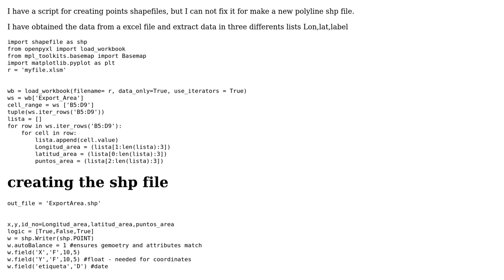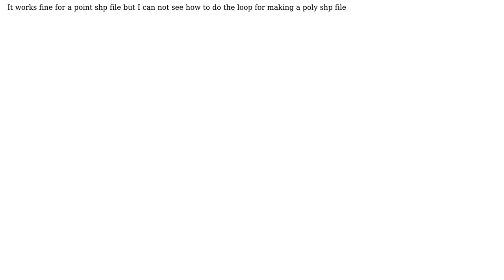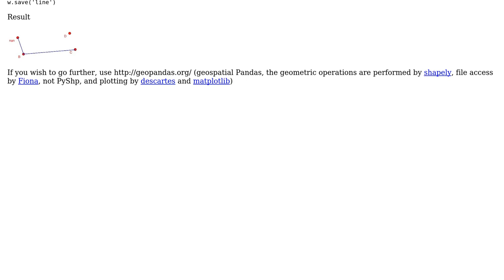GIS: Using PyShp to create polygon shapefiles?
With thanks & praise to God, and with thanks to the many people who have made this project possible! | Content (except music & images) licensed under CC BY-SA | Music | Images & others | With thanks to user PolyGeo user kamome user gene and the Stack Exchange Network Trademarks are property of their respective owners. You are responsible for your own actions.